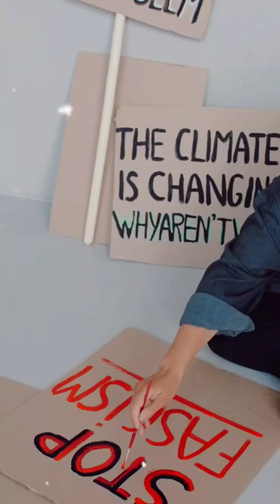climate change| trending news